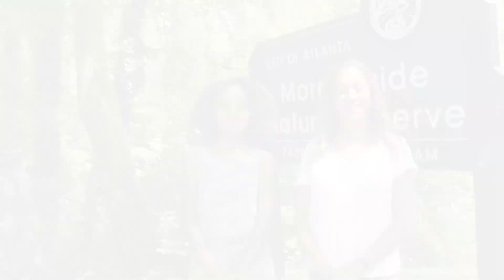Voices from Around Town | Part 1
We are sending out a Call for Videos! What do you love most about Atlanta’s local parks and recreation programming? We want to know. We also want to know how Atlanta’s parks and recreation can serve you and your family better. We are calling all community members (and kids too!) to create a short video answering this question.